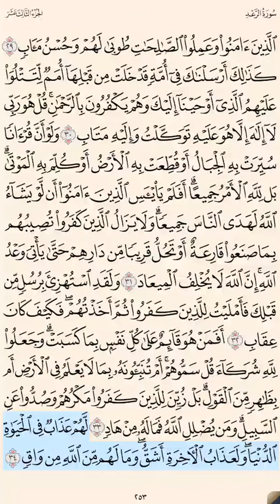سورة الرعد ‎‎‎ص ٢٥٣ حتى آية ٣٤